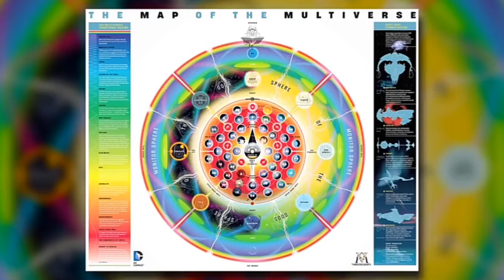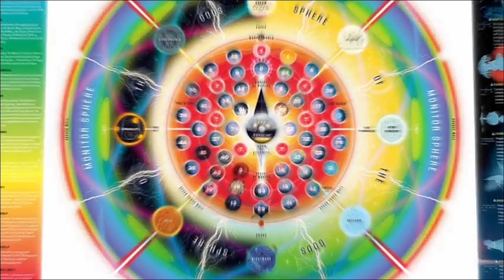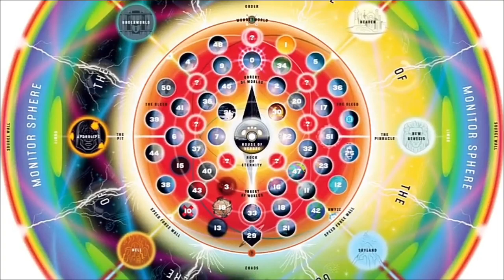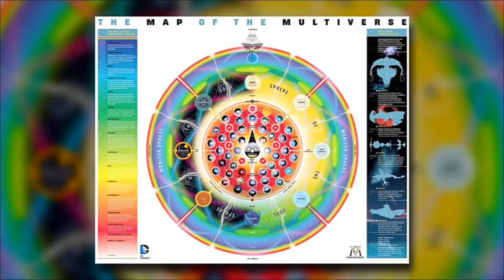DC Omniverse/Multiverse/Dark Multiverse/Dimensions/Characters Explained In Hindi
HELLO COSMIC ARMY

1 LIKE = More Motivation!

SO HERE ARE THE POINT WHICH I USED FOR THIS VIDEO

1.Omniverse

2.Dimension

3.DC Multiverse

4.DC Dark Multiverse

5.Character for Creation

➡COSMIC ARMY
➡DARK COSMIC ARMY
➡GT STUDIO
➡POOL3COSMIC

Audio Recorder: Regular Videos: Boya Lapel Mic ka sakta wala mic
Comics: Rode VideoMic Go
Audio Editor: Audacity [Windows]
Thumbnail Editor: Pixlr [Android]
Camera Setup: Samsung Galaxy A5 rear Camera with Photron Tripod Stand.
Green Screen: Generic 8*12

Creativity and Inspiration Of the Artist Involved.

the Companies/Original-Artist(s)/Record-label(s).All
and is strictly done for a creative/promotional
purpose.*

©Marvel/Disney
©All Rights Credit Are Marvel Welt Disney